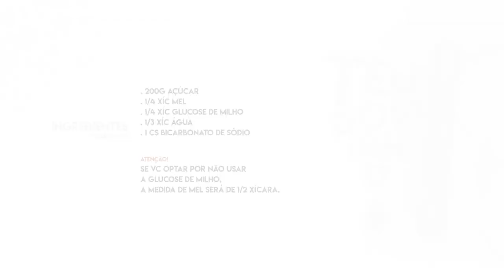Honeycomb - como fazer seu próprio favo de mel em casa | Teu Gostinho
É um snack delicioso, que tem sabor de mel e formato que lembra o favo. Dá pra comer puro ou como complemento de um montão de receitas. Coberto com chocolate, minha gente, fica uma delícia! Quer aprender a fazer honeycomb? Dá o play no vídeo!

- Ingredientes -

. 200g açúcar
. 1/4 xíc mel
. 1/4 xíc glucose de milho*
. 1/3 xíc água
. 1 cs bicarbonato de sódio

*Se vc optar por não usar a glucose de milho, a medida de mel será de 1/2 xícara.

Saiba como fazer a receita e veja mais dicas no vídeo!